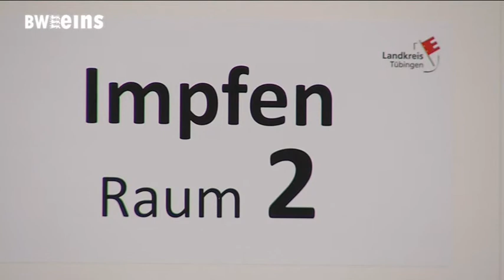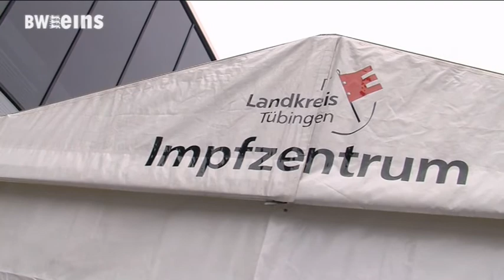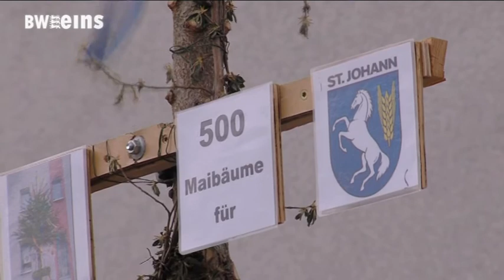BWeins Sendung vom 04.05.2021